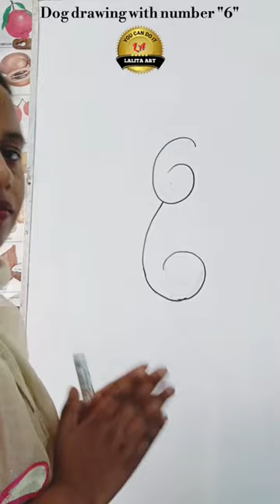Drawing with number "6" | Dog 🐕 drawing 2023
Youtube Search:-
dog drawing,